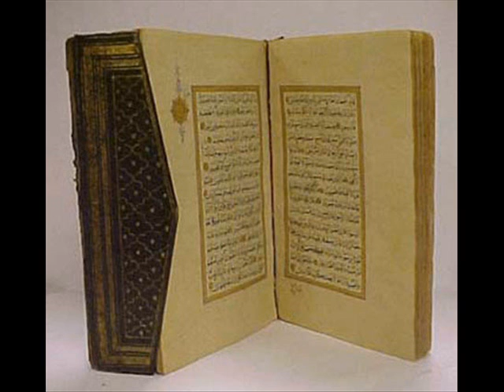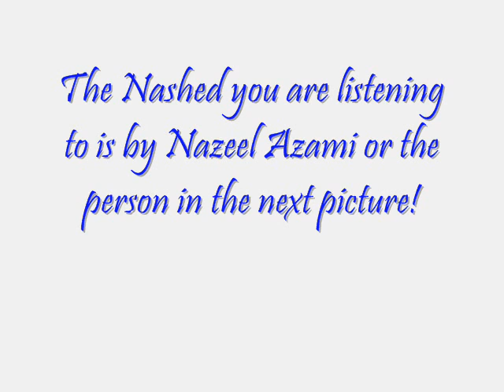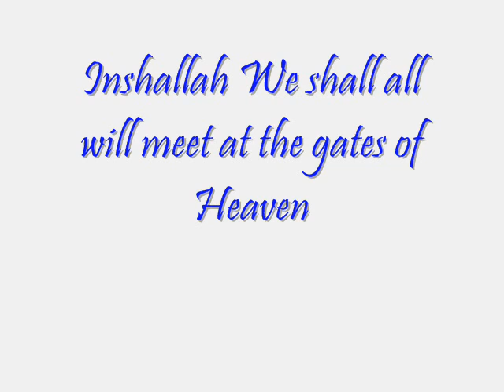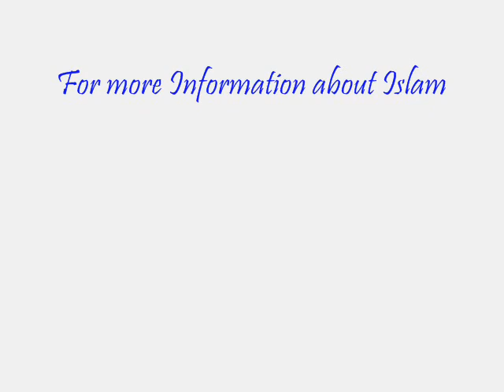Nasheed Realisation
Just another Nasheeds with random Pictures!